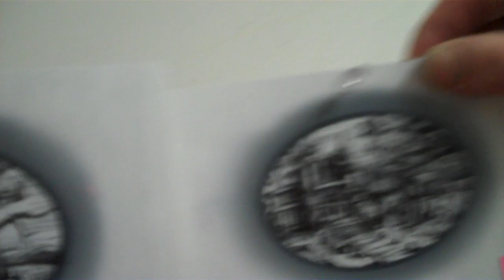Le Grand flipCam Series Video #1: "Come On In..."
May 07, 2010 — Director/designer Doug Fitch gives a tour of his studio and reveals some of his work for the New York Philharmonic's staged production of Ligeti's "Le Grand Macabre." for information on the New York premiere, May 27-29, 2010.

Credit Suisse is the Global Sponsor of the New York Philharmonic.
Generous support provided by the Fan Fox and Leslie R. Samuels Foundation.
Additional support provided by the Francis Goelet Fund.